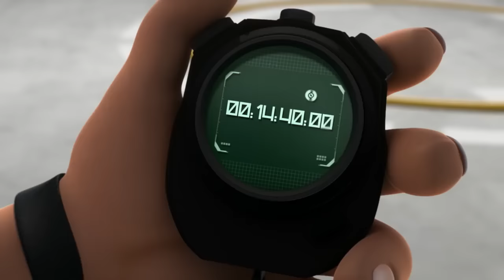Foot 2 Rue Extrême-ep 28 : Honte de papa